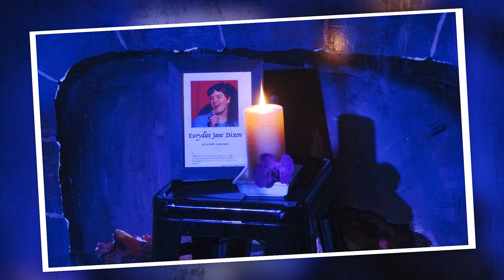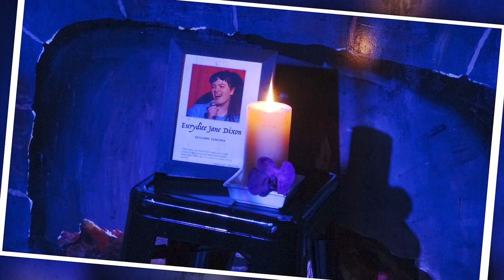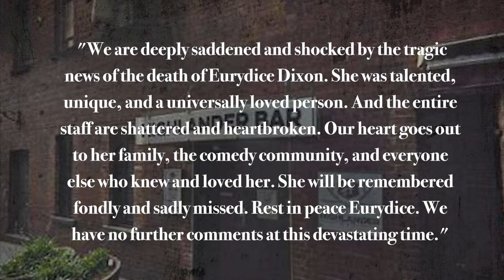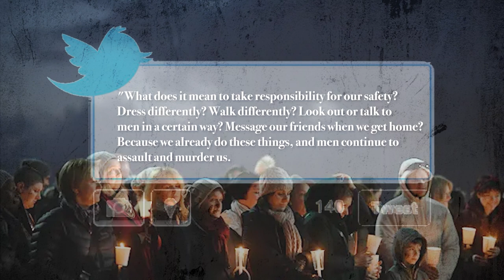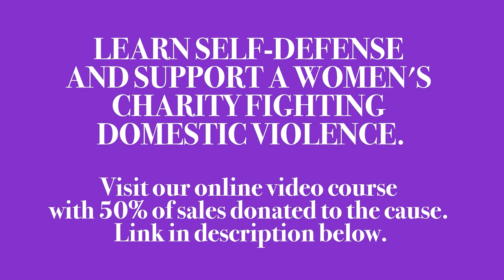The Case of Eurydice Dixon: A Haunting Tale of Loss, Vigilance and Women's Safety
Discover the gripping account of the Eurydice Dixon femicide case in this eye-opening video. Step into the heart of the investigation as we piece together the events that led to her tragic demise. Uncover the profound impact this incident had on communities and ignite a powerful discussion about gender-based violence. From the somber vigils to the calls for societal change, witness the resilience and determination of those fighting for justice in the face of unspeakable tragedy. Join us as we shed light on Eurydice Dixon's story and inspire a collective commitment to create a world where every woman feels safe and protected.